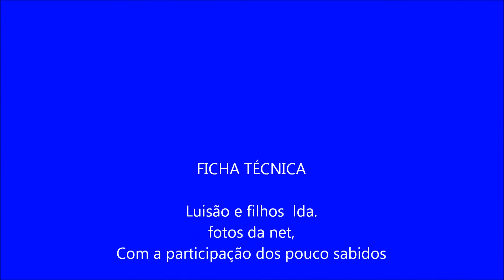O JARDIM DOS ENCANTADOS 2011 2012